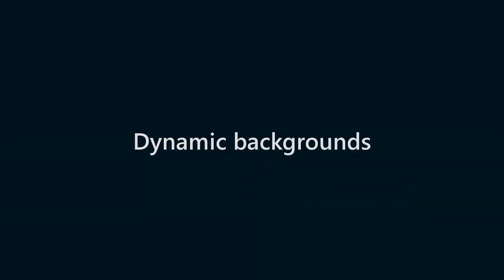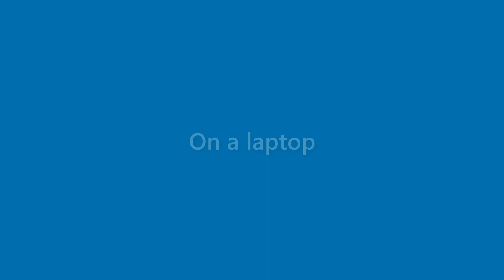August Fleming - appearance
Name Look - August Fleming - appearance. In this video we present "August Fleming" name look and feel in various scenarios.
This video will cover:
How does "August Fleming" look as a personal letterhead?
How does "August Fleming" look on a business card?
How does "August Fleming" look on a computer/laptop screen?
How does "August Fleming" look with different background colors?
How does "August Fleming" look with various fonts?